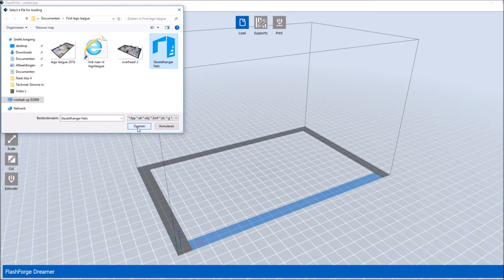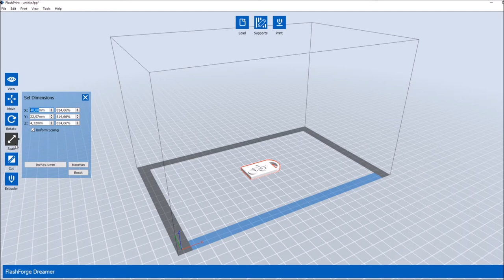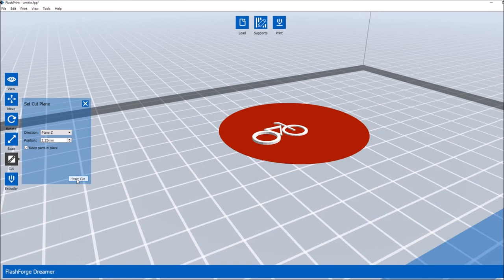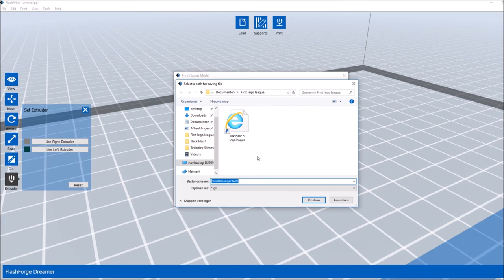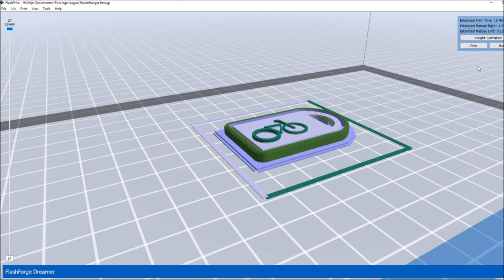Flashprint instructie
Je ontwerp via Flashprint in plakjes verdelen voor de 3D-printer.